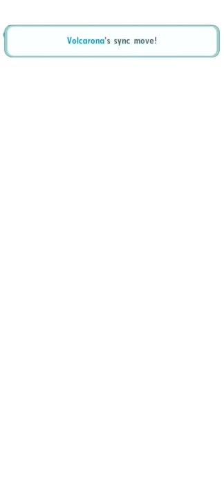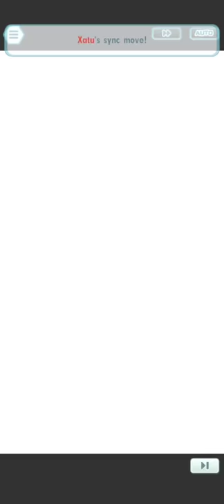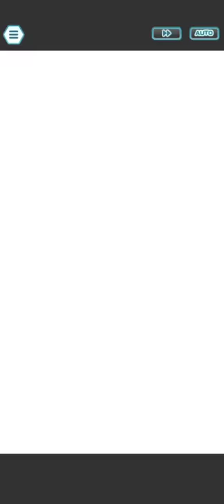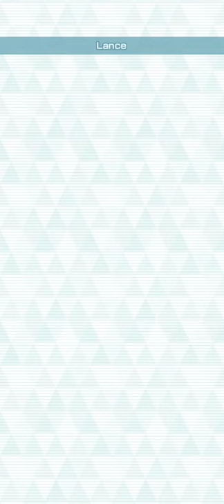Champion Stadium Johto - Week 3 (2021)